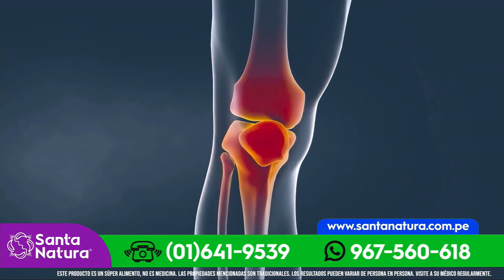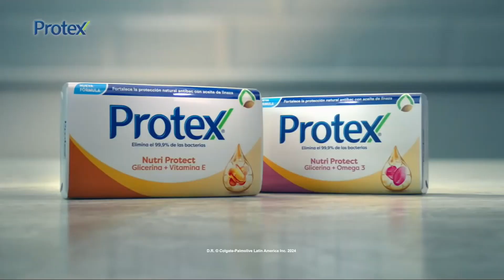Tanda Comercial Panamericana Televisión 📺 (Perú, 14/06/2024 📅) (2/2)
Comerciales:
- Santa Natura: Colágeno Plus.
- Promo La Saga de la Reina Ester en Panamericana Televisión 📺 (14 de Junio 📅).
- Cepillos 🪥 Colgate 360.
- Fideos 🍝 Don Vittorio: Dar para ganar.
- Jabón 🧼 Protex Nutri Protect.
- Yogurt Yopi K-Boom Laive (Versión con las Bebidas Yopi Chocolate 🍫 y Avena).
- Colgate Total 12 (Versión con la Versión Total).
- Promo El Reto de la Balanza en Panamericana Televisión 📺 (15 de Junio 📅).
- Promo Al Sexto Día 📅 en Panamericana Televisión 📺 (15-16 de Junio 📅).

Grabado ⏺️ por mí, en la página web de tvspacehd.com.